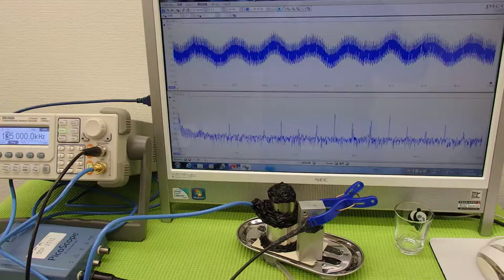オリジナル（超音波）実験 ultrasonic-labo